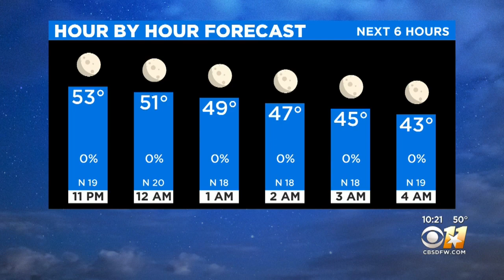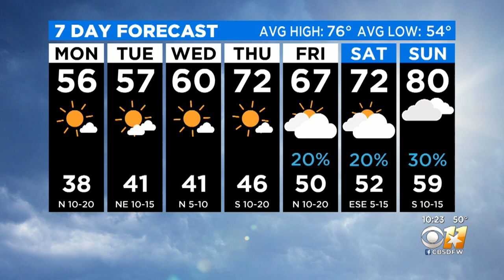Erin Moran's Weather Update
Rain chances and temperatures will continue to drop throughout the night.